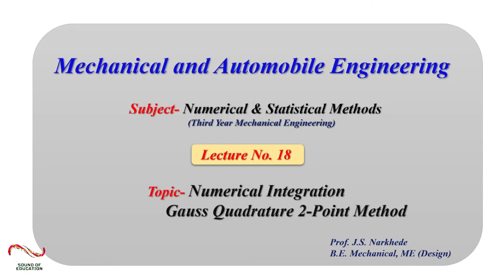Numerical Integration | Gauss Quadrature 2-Point Method | Unit- 03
"Learn how to apply the Gauss Quadrature 2-Point Method for solving single integrals in this in-depth tutorial! We’ll explain the fundamental concept behind the Gauss Quadrature technique, walk through step-by-step calculations, and solve example problems to enhance your understanding. Ideal for engineering students and anyone interested in numerical integration techniques.